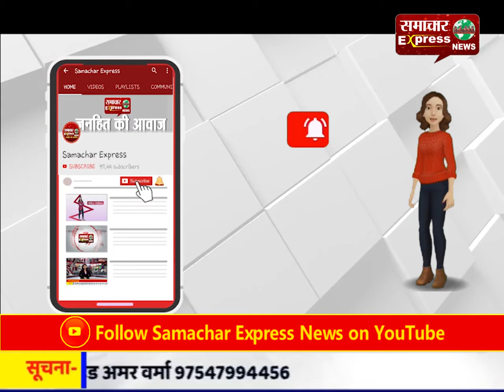रामपुर में 3 बच्चों के साथ दर्दनाक वारदात